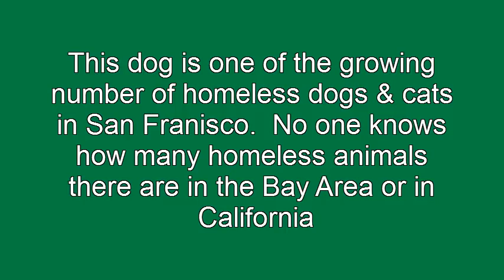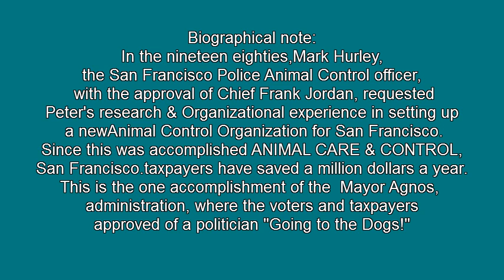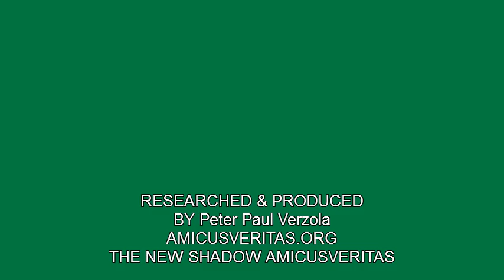Cat & Canine Tails of the City " Homeless chichuahua on a bicycle".avi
dogs homeless dogs-chichuahua-bicycle--san franciso-san francisco police animal control- animal care and control